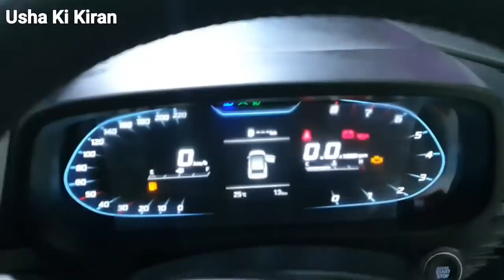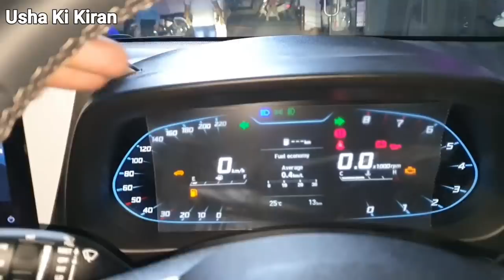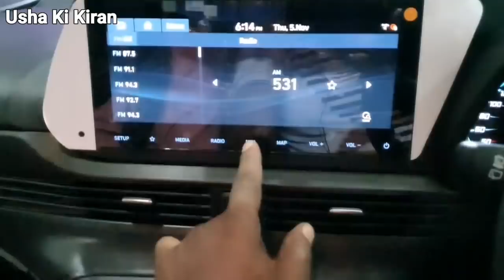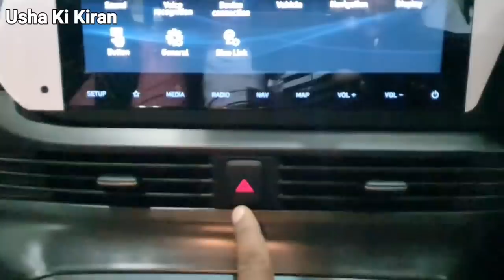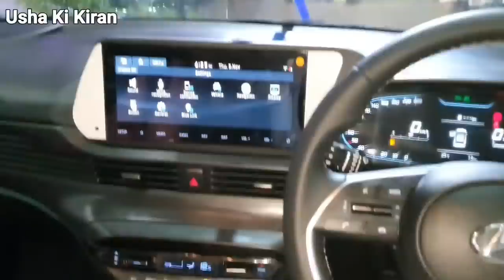2020 Hyundai i20 | BS6 | On Road Price Mileage Specifications Detailed Hindi Review !!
All New Hyundai i20 | BS6 | 2020 | On Road Price Mileage Specifications Detailed Review !!